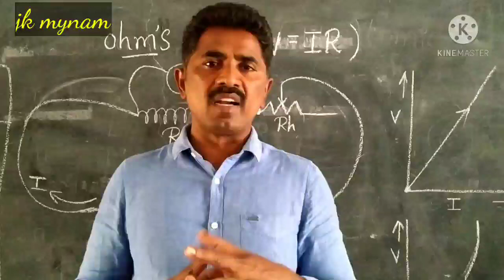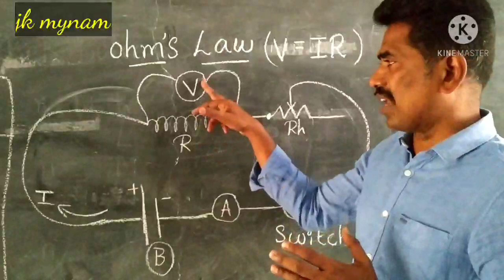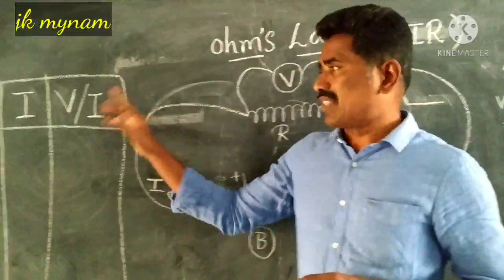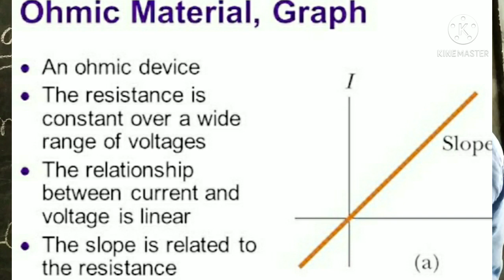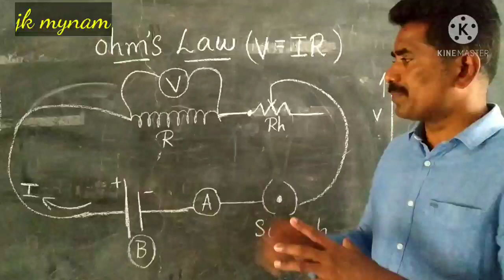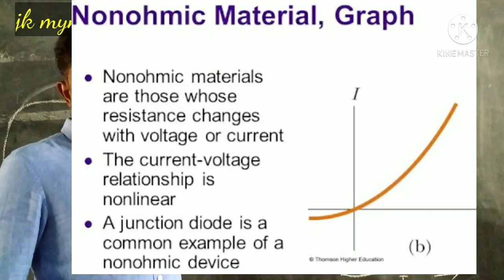Ohm's law verification V= IR live class